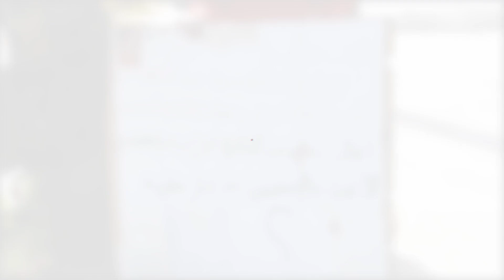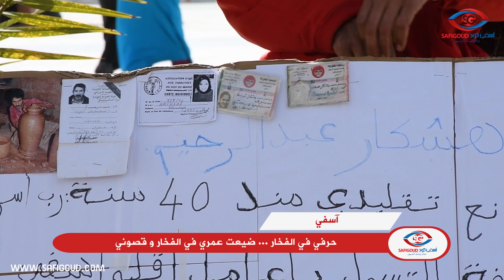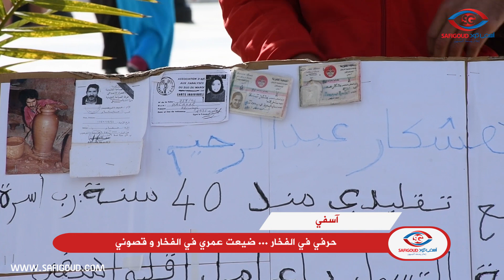صرخة حرفي مكلوم...ضيعت عمري في الفخار مدة 40 سنة وفي الأخير قصوني وعطاو لمالين الوزينات